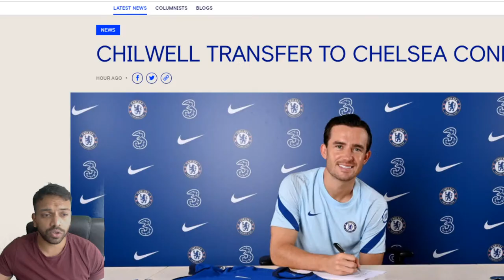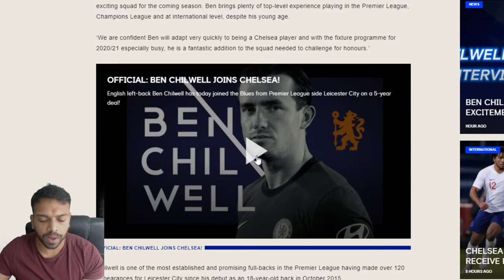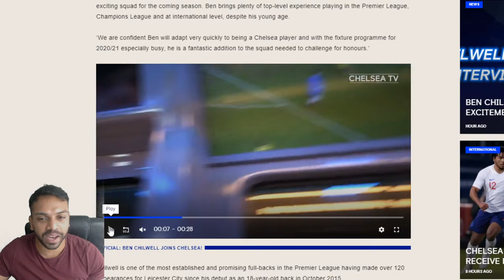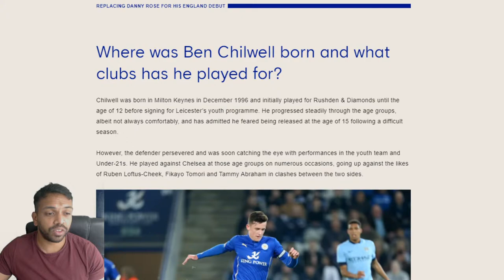BREAKING: Ben Chilwell SIGNS For Chelsea FC! REACTION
Bringing you Chelsea FC related news and also covering match preview/review and also live to reaction to the game.

Follow me on (If you want too)

Please be respectful with each other and respect their opinion. KTBFFH.